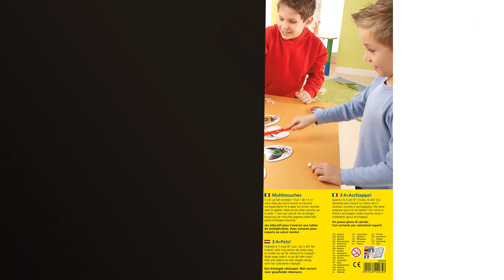Bichos haba: Los 4 mejores bichos haba que no puedes perderte 🔥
✋  Aquí están los 4 mejores bichos haba que no puedes perderte disponibles en el mercado.

🔽🔽🔽 ENLACES DE COMPRA BICHOS HABA 🔽🔽🔽

1) Haba Miau-ESP (303128)

2) HABA Mímica, Multicolor, Talla Única (303117)

3) HABA Bellaflor-ESP (302197), Multicolor

4) Haba 3 x 4 = ¡Zas-ESP (303109)

00:00 - Intro
00:05 - 1) Haba Miau-ESP (303128)...
00:36 - 2) HABA Mímica, Multicolor, Talla Única (303117)...
01:05 - 3) HABA Bellaflor-ESP (302197), Multicolor...
01:32 - 4) Haba 3 x 4 = ¡Zas-ESP (303109)...
02:11 - Outro